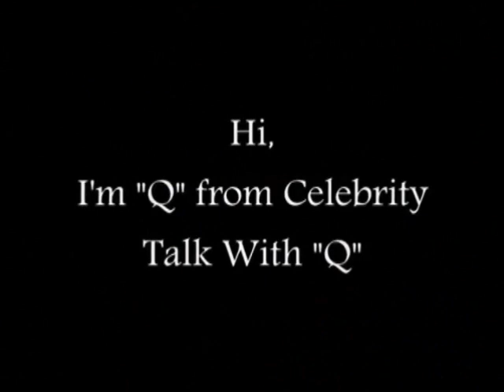2013 Hot 97's SUMMER JAM XX (PICS) Chris Brown/Mariah Carey/Nicki Minaj/2Chainz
Many artist hit the stage for this year's 20th anniversary of Hot 97′s Summer Jam XX at East Rutherford, New Jersey MetLife Stadium on June 3, 2013 (New York's #1 Hip-hop and R&B station, Hot 97 FM (WQHT)).

- Chris Brown ("Beautiful People"; "She Ain't You"; "Look At Me Now"; "Don't Judge

Me"; "Fine China"; "Strip")
- Sean Kingston ("Beat It" with Chris Brown)
- Fabolous ("Ready" with Chris Brown)
- French Montana
- Kendrick Lamar
- Nicki Minaj
- Wu-Tang
- 2 Chainz ("I Luv Dem Strippers" and "Beez in the Trap" with Nicki Minaj)
- Mariah Carey
- Miguel (sang with Mariah Carey "Beautiful")
- Lil Kim ("Queen B*tch" with Fabolous)
- Rick Ross ("Pop That" with French Montana)
- Lil Wayne ("Pop That" with French Montana)
- Wale
- Meek Mill
- Schoolboy Q

Sincerely,

TheSuperCelebs